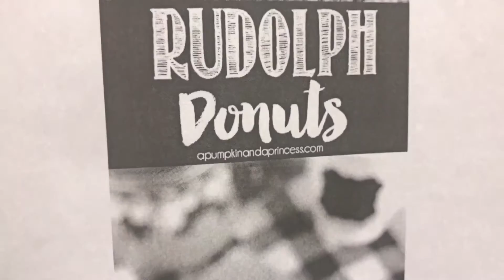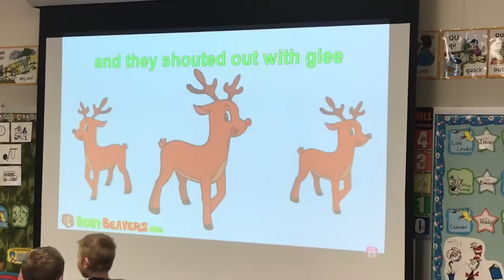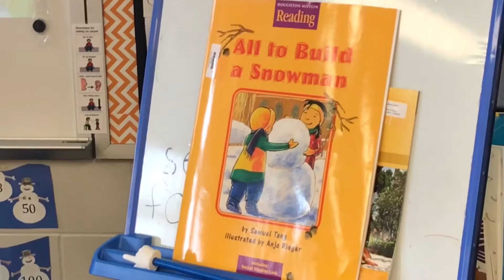VLOG 2~Volunteer day/Christmas party 🎉 at my baby school